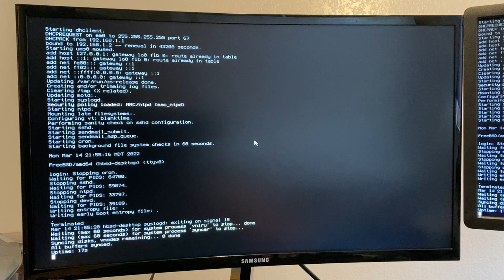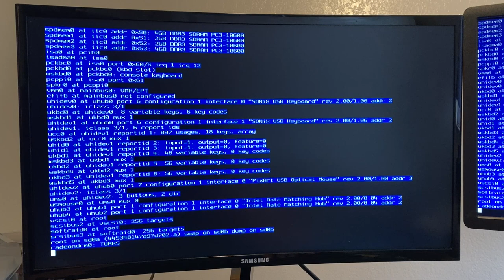What happened to Root BSD?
What's happening nerds?!

My new setup is ready. Multibooting like this is a pain to setup, mostly in learning the quirks of guided installers. BSD's are booted through chainloading UEFI firmware. For OpenBSD it's BOOTX64.EFI, for HardenedBSD (FreeBSD) it's /boot/loader_4th.efi

More content to come, please be patient 🙏